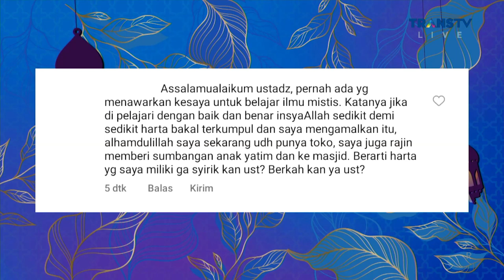Harta Hanya Titipan Sementara | ISLAM ITU INDAH (25/10/22) P4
Ketahuilah nikmat terbesar yang kita miliki tidak melulu soal harta, memang harta bisa membahagiakan diri sendiri bahkan orang lain jika dimanfaatkan dengan baik. Tapi rasa bersyukurlah yang jadi ukuran nikmat terbesar yang kita miliki.
 Saksikan selengkapnya haya di ISLAM ITU INDAH TRANS TV